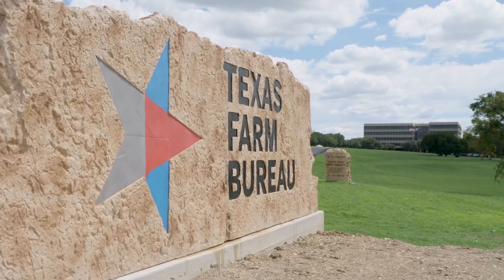Texas Farm Bureau's Nike Decision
You’ve seen us in news reports. You’ve read stories on social media. But you haven’t heard the truth from Texas Farm Bureau about our business decision as it relates to Nike.

This action involves only Texas Farm Bureau shirts that are co-branded with the Nike logo. We have for some time been phasing out shirts that are co-branded with other companies like Nike. And we’re moving to shirts with only our logo.

The Nike marketing campaign is controversial, and there have been complaints. But we make no judgements. This was strictly a business decision.

Our employees are free to wear Nike apparel to work. This decision involves Texas Farm Bureau apparel provided by us for our field employees only.

Watch below to hear from Chief Operating Officer/Executive Director Si Cook.